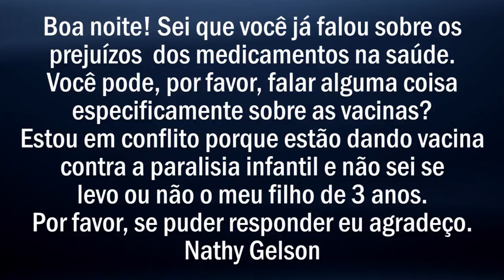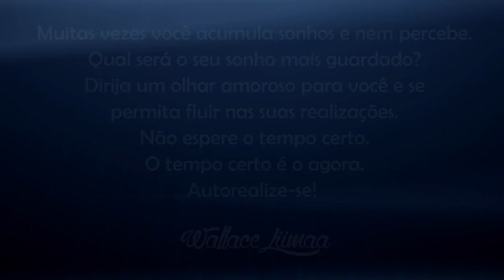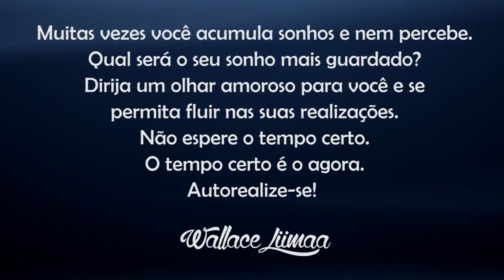TV Saúde Quantum 099: É Possível não Depender de Vacinas? | Wallace Liimaa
✭✭✭✭✭ Nesse vídeo apresento uma reflexão sobre a importância de compreender que a natureza e o universo oferece/disponibiliza todos os recursos naturais que precisamos para fortalecer o nosso sistema imunológico e superar a industria das vacinas nocivas. Assista já!